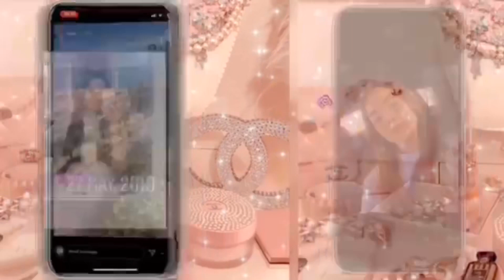Mukbang,Conspiracy theories and TikTok drama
Just a chill mukbang video
Bonnie :
Instagram:Bonnie.ob & Bonnie.glam
Ella
Mia
Instagram :penningtonmia6 & miadoesmakeup1